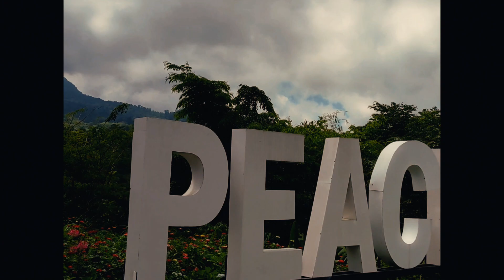We went to the beach 🌊 | Ica Jayoma | Philippines